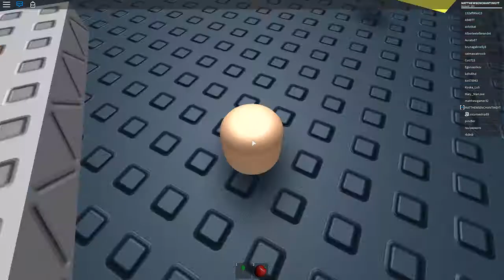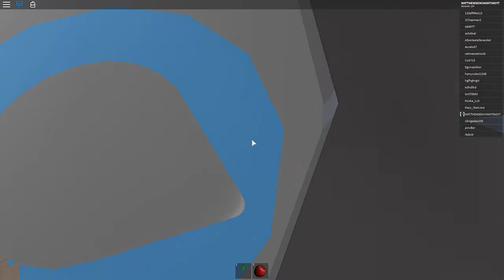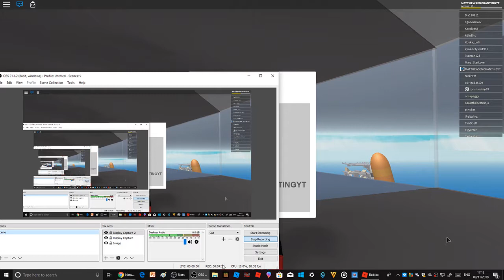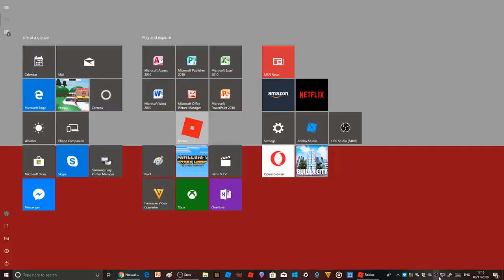LET'S SURVIVE THE TOWER ACID RAIN!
BORK